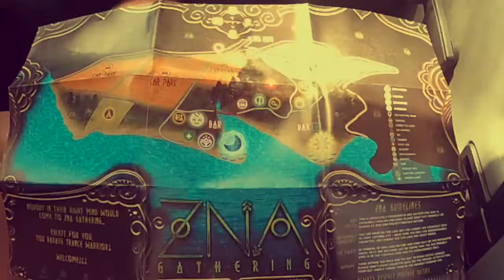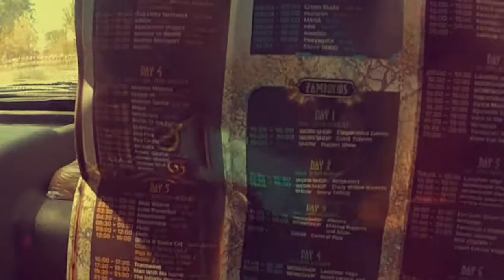ZNA Gathering 2017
A short video from the ZNA Gathering Festival 2017, held in Barragem de Montargil - Portugal.
A retro-psychedelic trance experience, that takes us to the golden years of the movement!!!